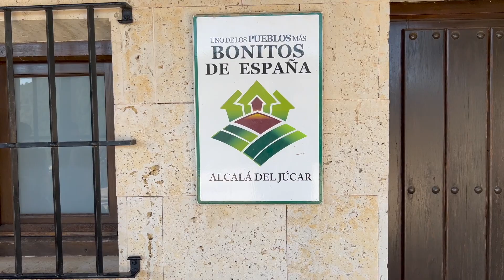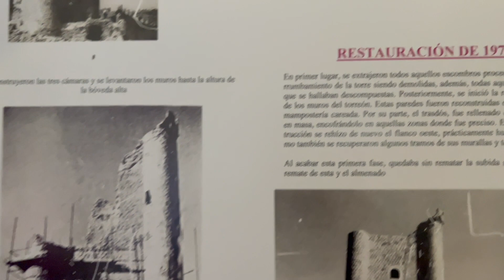ALCALÁ DEL JÚCAR 🚐 / NOS SORPRENDE CÓMO SE CONSERVA ESTE CASTILLO 🏰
En este video vais a ver el increíble castillo y el casco histórico de Alcalá del Júcar, pueblo ubicado en la comarca manchega de la Manchuela, provincia de Albacete.